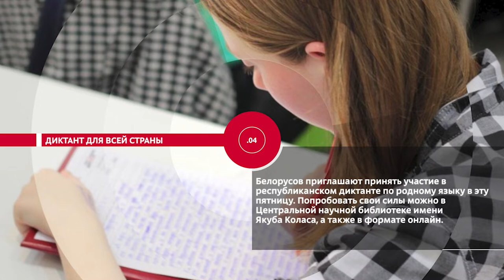НОВОСТИ ЭПИЗОДЫ 16 02 2021